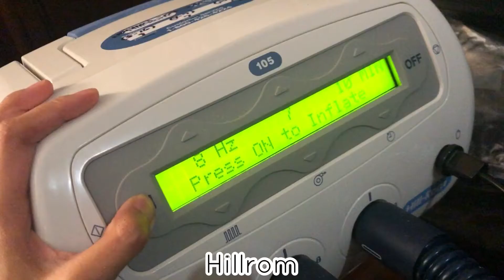20210103 Dad's Morning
I don't bust out the dslr for these videos. Dad has more of a schedule than me lol. This is just a portion of his morning. He has doses and feedings every couple of hours. Mom wanted to shower. He can't be left unsupervised and yea- sometimes mom has to schedule a shower. I stream at night because my parents sometimes need me during the day. Sometimes for nebulizer treatments like today, or feedings, or being the chauffeur lol. I totally slept after this. Wanna taco 'bout it? I stream degen CST hours. Twitch.tv/bellinissima. Created by InShot